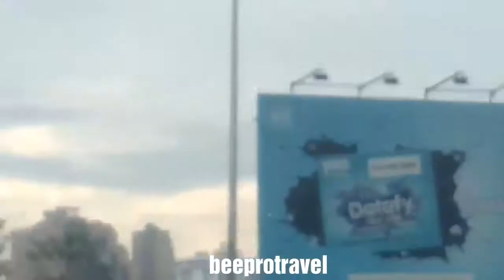Transfer in KLIA2 to Hotel Kuala Lumpur - Beepro Travel